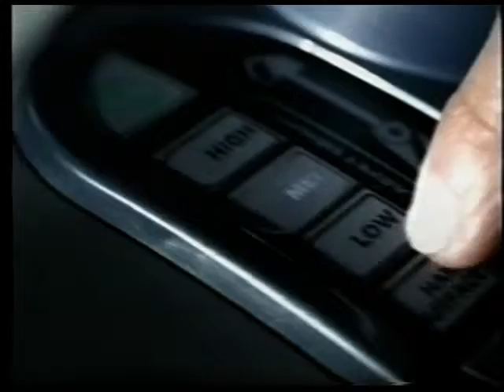Hoover Pig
A quickie parody of a Hoover commercial featuring the dream-devouring pig from Urusei Yatsura Movie #2: Beautiful Dreamer.